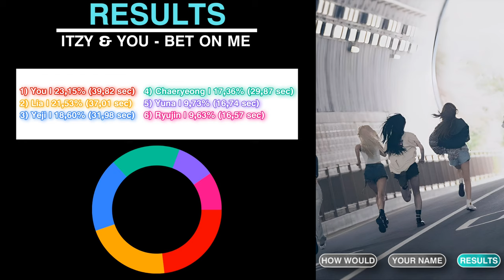ITZY - BET ON ME | YOU as A Member OT6 | Karaoke + Color Coded Lyrics + Line Distribution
Artist: ITZY
Track: BET ON ME

eng/han/rom/가사